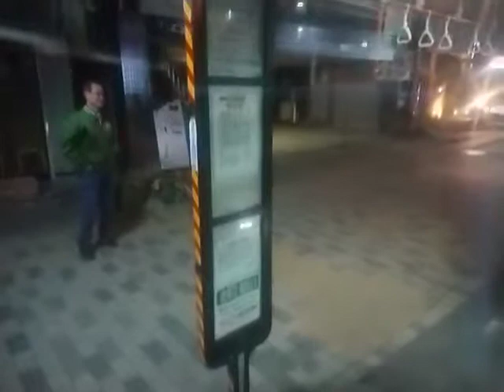西武バス車窓狭山27